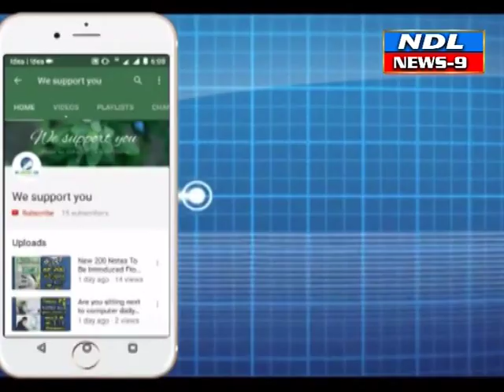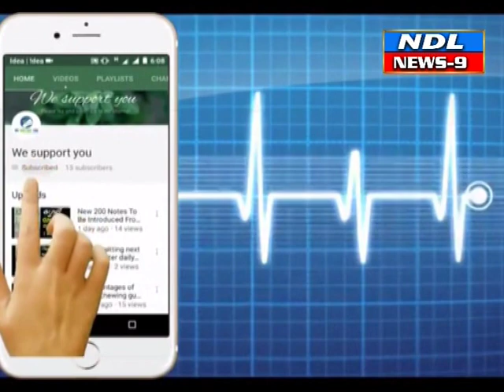నంద్యాల అధైర్య పడవద్దు ఆదుకుంటాం సీఎం జగన్మోహన్ రెడ్డి--Nandyal news9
Nandyal news9--  నంద్యాలఅధైర్య పడవద్దు ఆదుకుంటాం సీఎం జగన్మోహన్ రెడ్డి